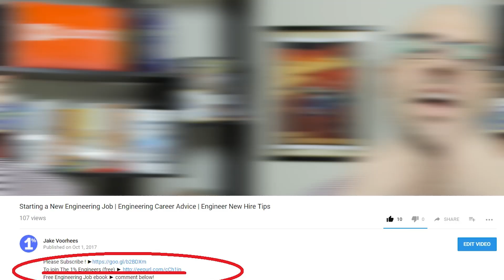Women In Engineering | Women In Stem | Drexel SWE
Say hello!

Other topics:
Civil Engineering
Mechanical Engineering
Biomedical Engineering
Chemical Engineering
Electrical Engineering
Aerospace Engineering
Construction Engineering